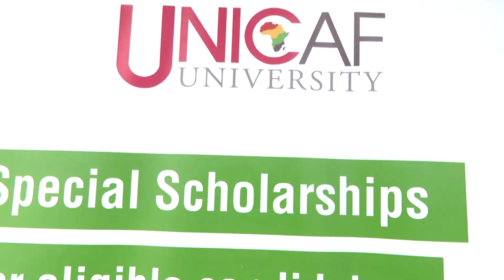Unicaf University Public Lecture | Accessing Private Financing for SMEs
Unicaf University in Malawi organised, in collaboration with the National Planning Commission, the key government agency for MW 2063, the open lecture “Accessing private financing for SMEs: its role in enhancing economic growth towards Malawi 2063”. The lecture was presented by a prominent speaker: Mizinga Melu, Managing Director of ABSA Bank Zambia. This video report about the Unicaf University Open Lecture was broadcast by MBC TV after the event.

Discover the Bachelor, Master's and Doctoral degrees offered by Unicaf University! Claim your scholarship today!